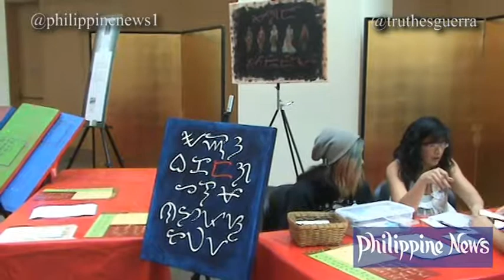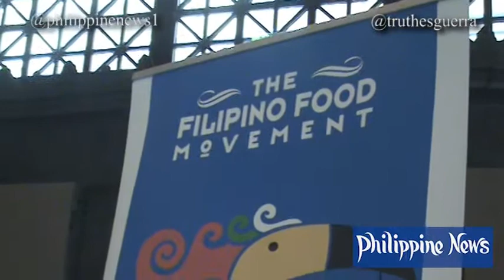Filipino American History Month Celebration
Rudy Asercion talks about the Filipino American History Month Celebration at the Asian Art Museum in San Francisco.

Rudy Asercion